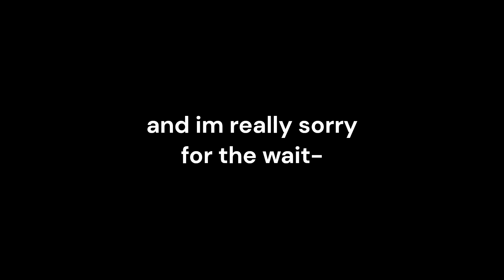I found some old Oc's in my files, PT 2 ! (Read the pinned comment for info)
OMG I'm so sorry for the wait- but since we actually hit 2k views on the first video I finally made a second SOOOOOO ENJOY